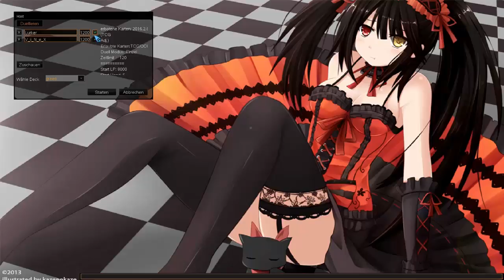Yu-Gi-Oh DevPro Part 58 - Lurker V.S. V ii N e X [Blind/Deutsch/German Lets Play]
★Du findest mich auch auf ★
► Skype: ssj16gogeta